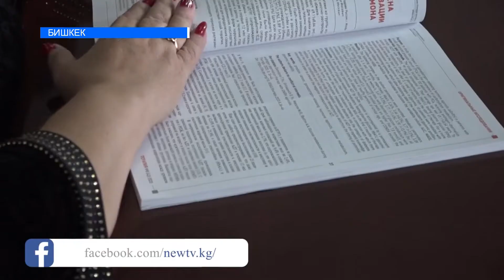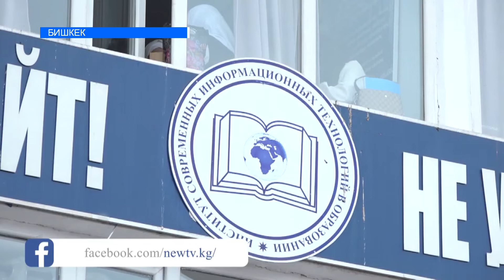ИСИТО мүмкүнчүлүктөрдү кеңейтти